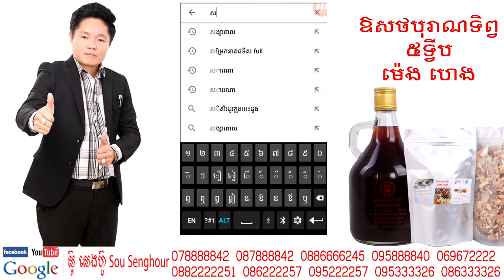10 ស្ទះចរាចរណ៍ ស្រុកខ្មែរ ថ្នាំខ្មែរ ព្យាបាលអត់កូន អាហារបំប៉ន កូនភ្លោះ ឱសថបូរាណ បោះដុំគ្រប់មុខ spir